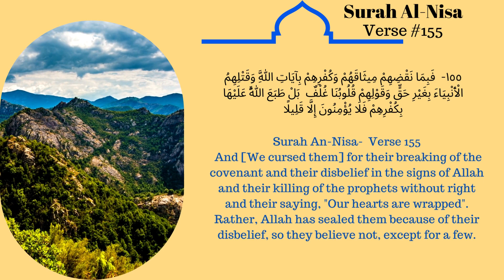Surah An Nisa Verse 155 l Quran English Translation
An-Nisa' (Arabic: ٱلنِّسَاء, An-Nisāʾ; meaning: The Women) is the fourth chapter (sūrah) of the Quran, with 176 verses (āyāt). The title derives from the numerous references to women throughout the chapter, including verse 34 and verses 127–130. 1 Man and his Creator 2 Orphans, the duty of guardians to such 3–5 Treat your wives and those your right hands possess fairly 6–13 The law of inheritance 14–15 The punishment of adulteresses 16–17 Repentance enjoined 18–19 Women's rights 20–27 Forbidden and lawful degrees in marriage 28–30 Gambling, rapine, and suicide forbidden 31–33 Husband's superiority over woman recognised 34 Reconcilement of man and wife 35–36 Parents, orphans, the poor etc. to be kindly treated 37–41 Hypocrisy in almsgiving condemned 42-43 Prayer forbidden to the drunken and polluted 44–45 Jewish mockers denounced 46–53 Idolatry the unpardonable sin 54–55 The rewards of faith and unbelief 56 Trusts to be faithfully paid back 57–68 Disputes to be settled by God and his Apostle 69–74 Precautions etc., in warring for the faith 75–84 The disobedient and cowardly reproved 85 Salutations to be returned 86–90 Treatment of hypocrites and apostates 91–93 Believers not to be slain or plundered 94–99 Believers in heathen countries to fly to Muslim lands 100–102 Special order for prayer in time of war 103 Exhortation to zeal for Islam 104–114 Fraud denounced 115–125 Idolatry and Islam compared 126 Equity in dealing with women and orphans enjoined 127–129 men are protectors of women 130–132 God to be feared 133 Fraud denounced 134–138 Muslims exhorted to steadfastness 139–143 Hypocrites to be shunned 144–151 The reward of hypocrisy and belief compared 152–154 Presumptuous and disobedient Jews destroyed 155–158 The Jews defame Mary and Jesus 159-160 Certain kinds of food forbidden to Jews as punishment 161–168 Muhammad’s inspiration like that of other prophets 169–174 Christians reproved for their faith in Jesus as the Son of God and in the doctrine of the Trinity 175 The law of inheritance for distant relatives

Today we are reading Surah an-Nisa Verse 155